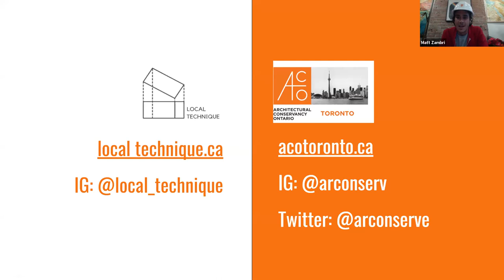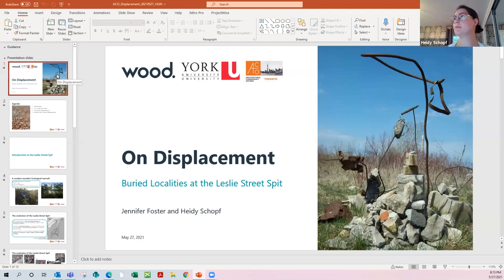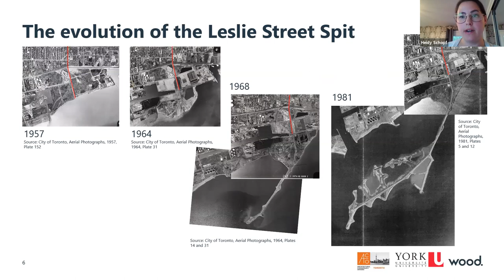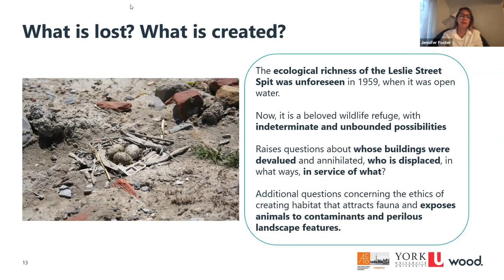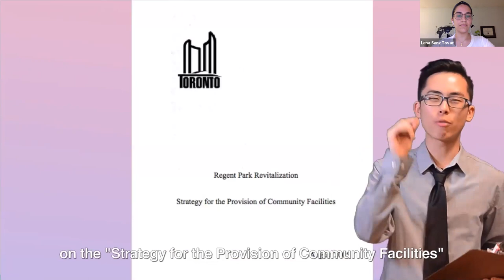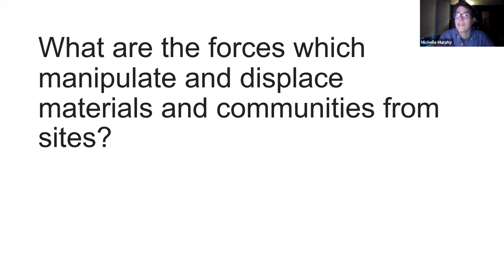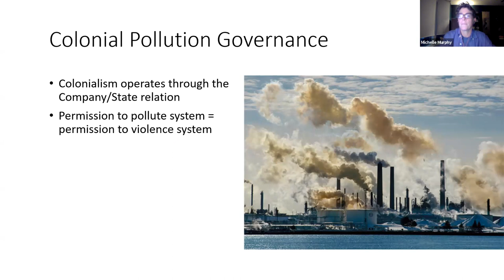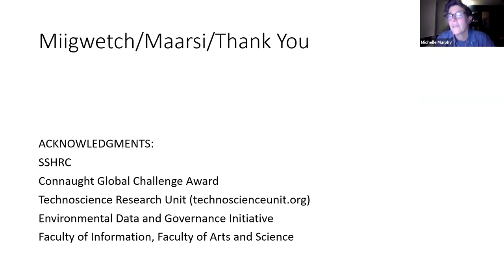PART 3 - ON DISPLACEMENT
with audio transcript

ACO Toronto Spring Speaker Series: On Demolition, Deconstruction, and Displacement - May 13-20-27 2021

Over the course of three weeks, this speaker series will explore the role demolition, deconstruction, and displacement play in shaping past and future urban environments. Hosted by Alison Creba in collaboration with emerging and established practitioners across multiple fields, this series will expand on conventional heritage discourses to consider the ongoing legacy of these activities on physical and cultural landscapes.

Inherent in both topics of demolition and deconstruction, displacement occurs in both physical and cultural ways. Tune in to On Displacement to explore the patterns, legacies and consequences of this activity. While the heritage discourse often focuses on what is lost, this discussion critically examines these processes and products - and the places they create.
Speakers include:
- Jennifer Foster & Heidy Schopf
- Ron Ma & Lena Sanz Tovar
- Michelle Murphy
Moderated by Alison Creba with support from Juliette Cook